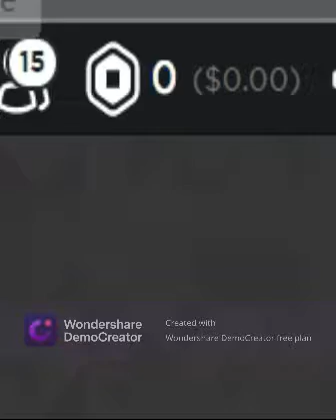ToDay Am Going To Buy Robux ToDay And I Don't Have It For Robux..... And I Have To Wait In Else Days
Sub Now Or I Will Rob Your Dogs